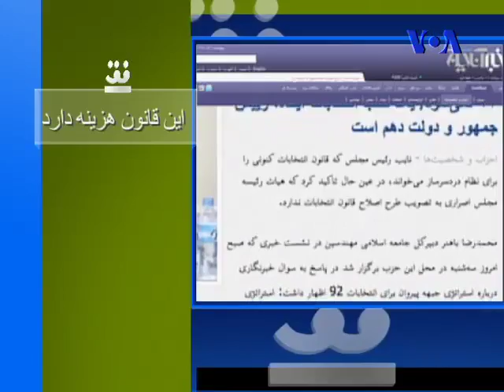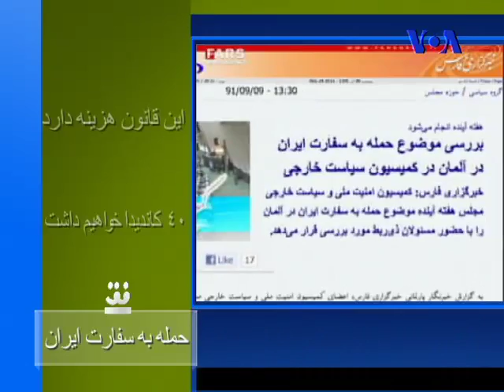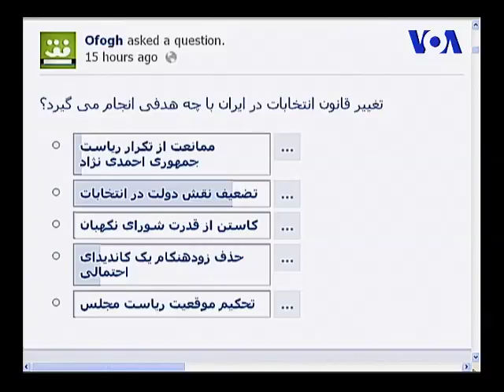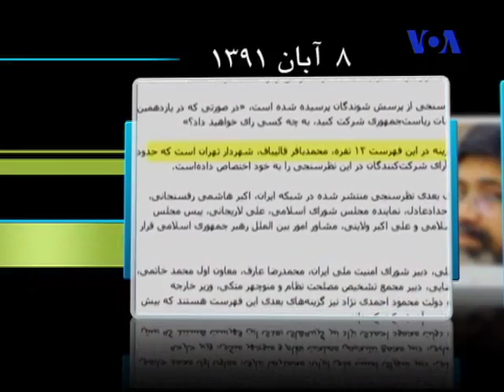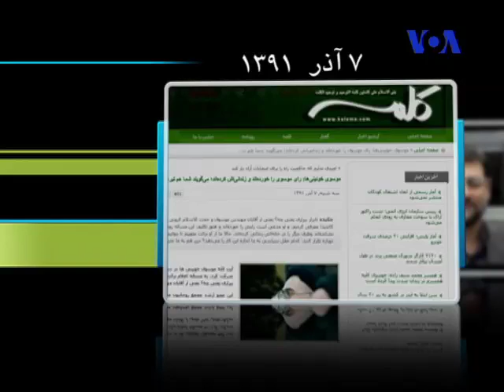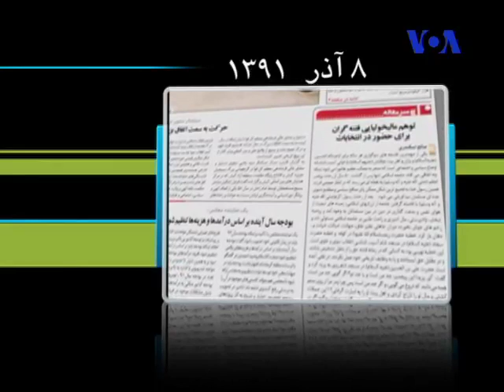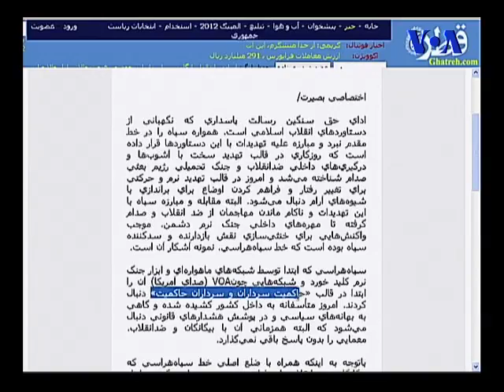تغییر قانون انتخابات: تغییر موازنه قدرت؟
۱۳۹۱افق پنجشنبه٬ ۹ آذر٬ ۲۹ نوامبر

برنامه افق صدای آمریکا درباره حمله به سفارت ایران در آلمان، تغییر مدیریتی در سپاه، مدیریت خامنه ای در مسیر انتخابات، تاثیر رسانه های خارجی، شرط سنی برای نامزد شدن، هدف از برگزاری انتخابات و شکاف بین مردم و حکومت. مهمان ها: مجتبی واحدی، حسن داعی و مرتضی کاظمیان.